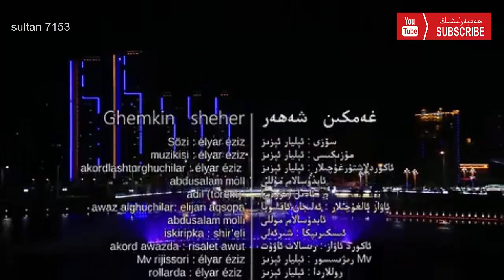Уйгурская песня «Ғемкин Шәhәр»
Уйгурская песня «Ғемкин Шәhәр». Ильяр Азиз